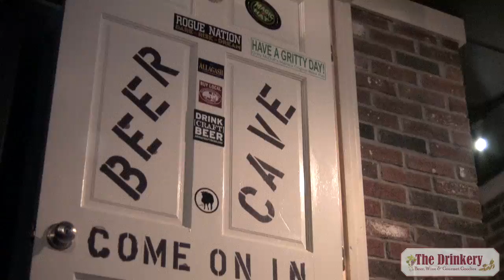The Drinkery - The Beer Cave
The Drinkery is a Specialty Beer & Wine shop located in Londonderry, NH. They have over 300 different craft beers in the famous "Beer Cave". Kegs & Case Discounts Available.

Video Produced by:
Ellipsis Entertainment